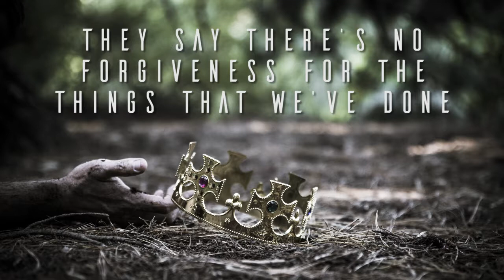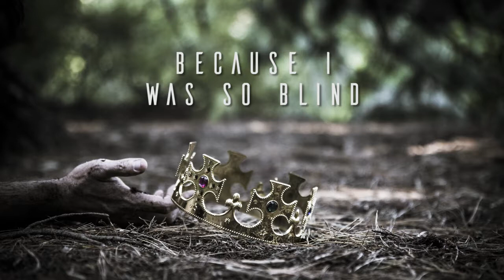STOMPER - Kings In Your Castles - (Official Lyric Video)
LYRICS:
They say there’s no rest for the wicked ones
They say there’s no forgiveness for the things that we’ve done
They’re holding all the power and all of the sway
Sitting in their towers, never lookin’ our way

They say that we got what was coming to us
They hide their iron hands in those velvet gloves

I don’t believe in ghosts, I don’t believe in gods
I don’t believe in kings in their castles of gold
Because I was so blind

Kings in your castles
Here come the dirty rascals
We’re bringing all our dragonfire